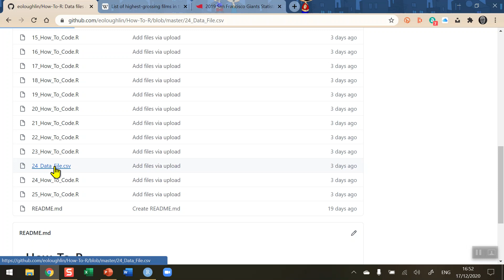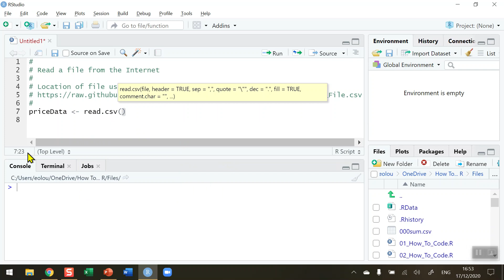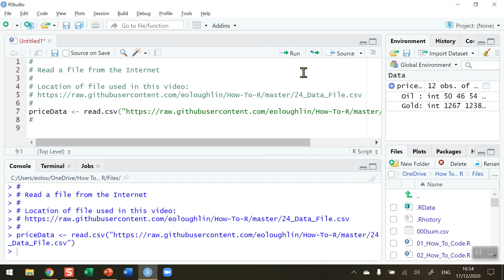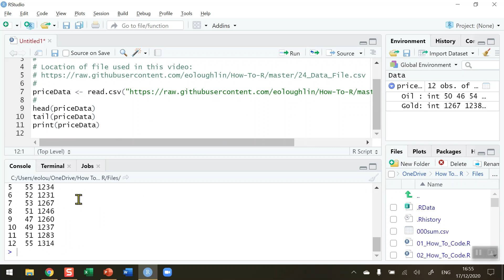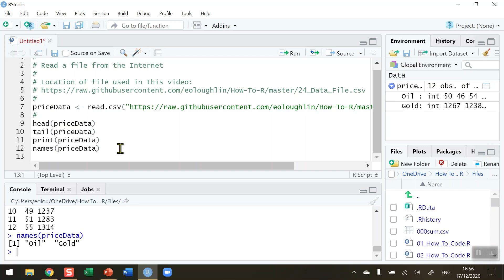How To... Read a File From the Internet in R #24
Learn how to read a data file directly from the Internet in R with @EugeneOLoughlin.

The R script (24_How_To_Code.R) and Datd file (24_Data_File.csv) for this video is available to download from Github at: